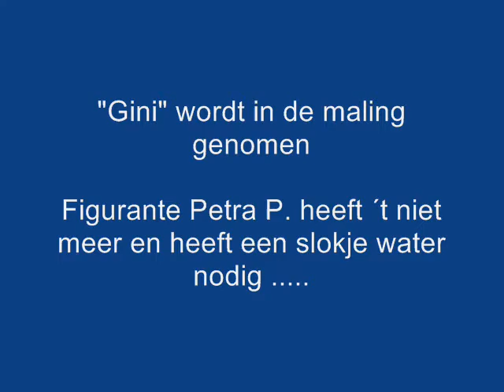Orang Tipuh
Benny Bakarbessy